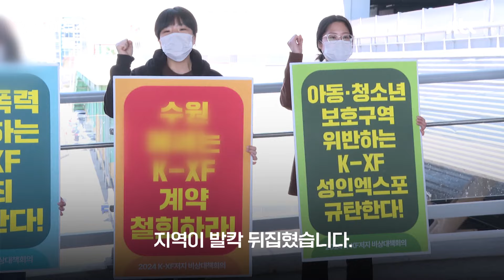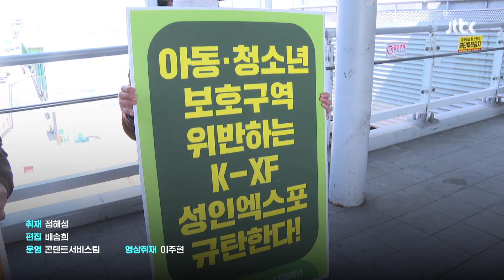초등학교 코앞에서 AV 배우들 페스티벌?…"대관 취소 결정"｜지금 이 뉴스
학교 앞 AV배우 축제? ‘취소 통보’에 “휴…”

영상취재 : 이주현
영상편집 : 배송희